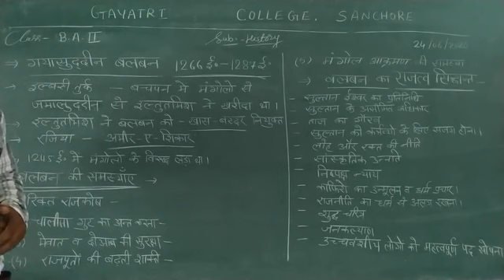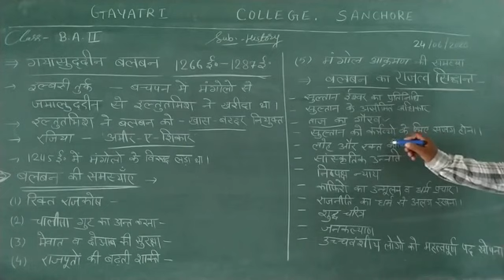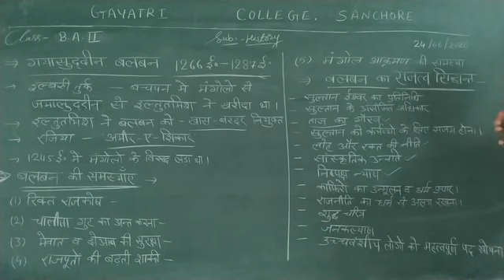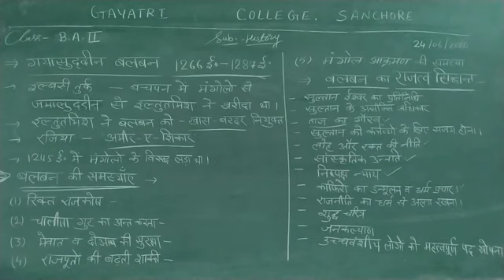B.A. part- II विषय- इतिहास बलबन और राजत्व सिद्धांत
K.K. SIR